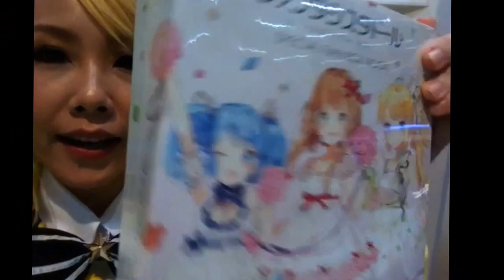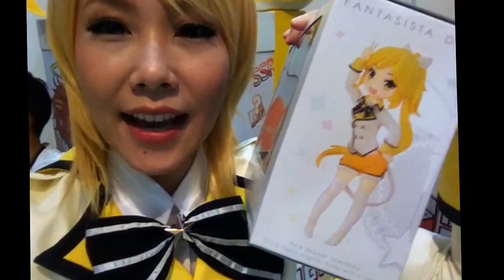Sasara Cosplay Fantasista Doll Nenrodoi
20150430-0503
Magic Box Asia
Fantasista Doll Thailand - ศึกการ์ดป่วน ก๊วนสาวน้อย